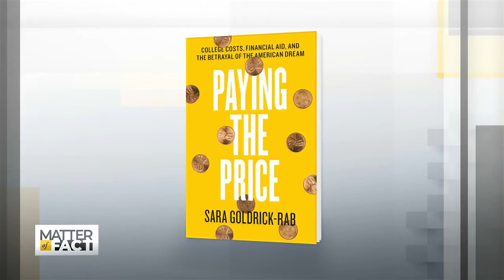Nearly Half of U.S. College Students Don’t Get Enough To Eat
Here’s a shocking statistic: nearly half of all U.S. college students don’t get enough to eat. That includes those studying at elite universities, as students are forced to choose between increasing tuition and food. Sara Goldrick-Rab from Temple University joins Soledad O’Brien to explain why she says the rising cost of higher eduction is robbing many students of the American Dream.